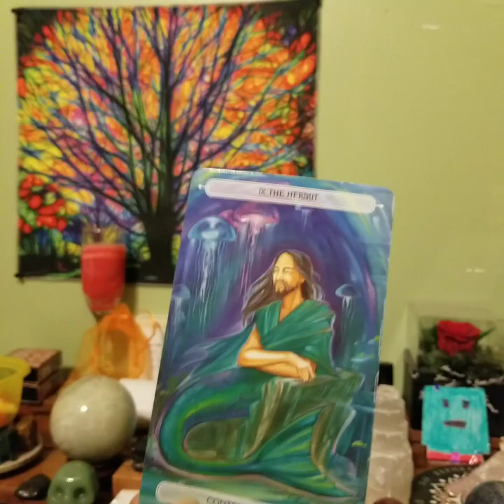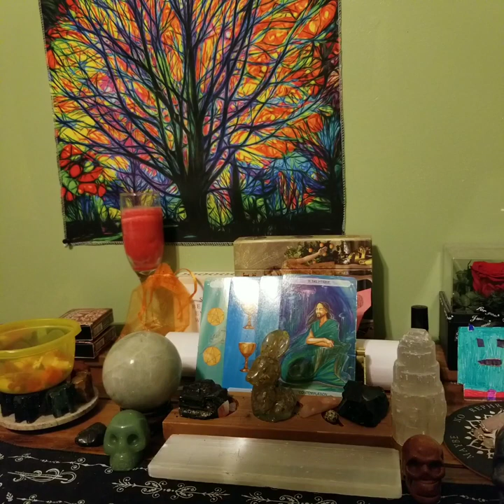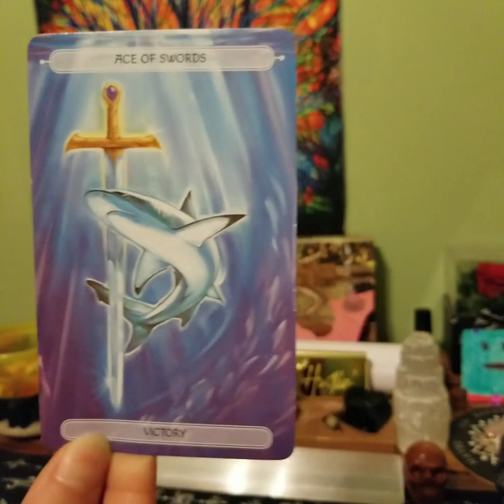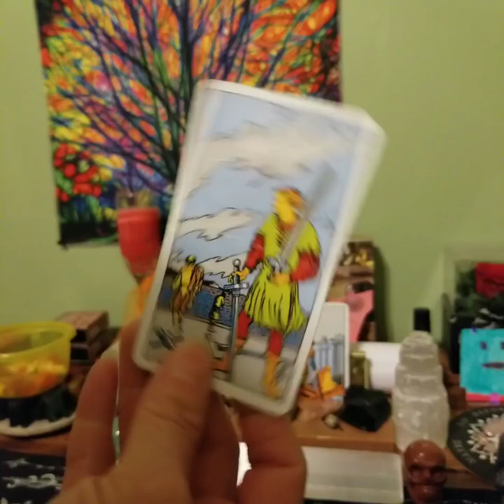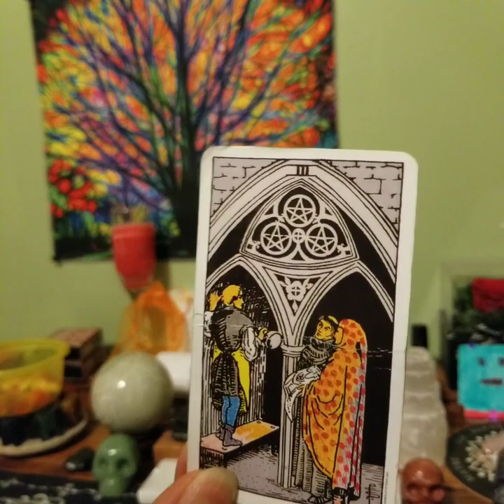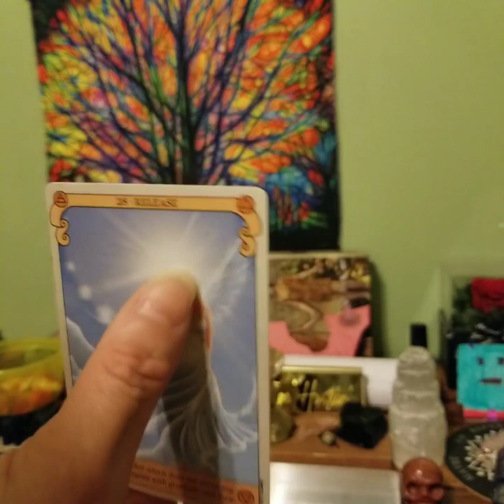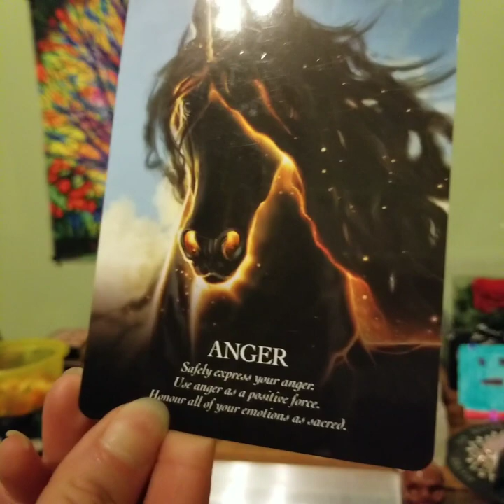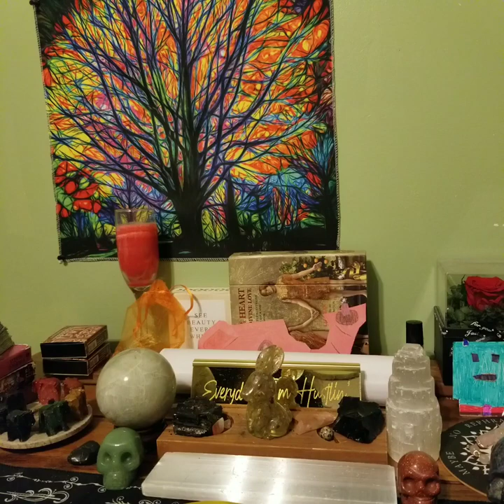"The Revolution Of Your Soul!" Virgo January 2024